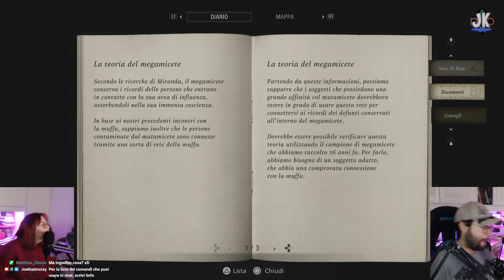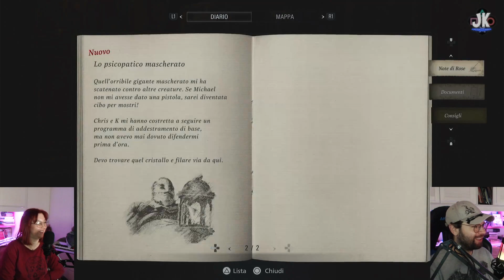[DLC - PROLOGO] EPISODIO 1: LE OMBRE DI ROSE | RESIDENT EVIL VILLAGE | LA SERIE